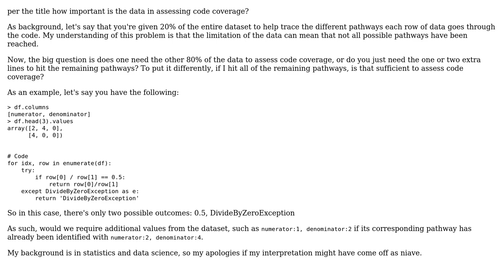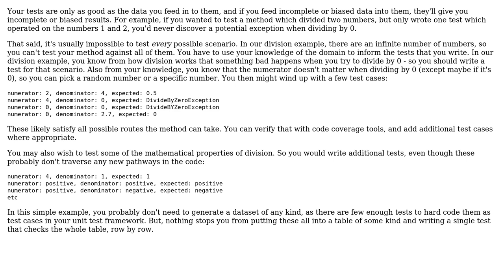Software Engineering: How important is the data to assess code coverage? (2 Solutions!!)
Software Engineering: How important is the data to assess code coverage?

With thanks & praise to God, and with thanks to the many people who have made this project possible! | Content (except music & images) licensed under CC BY-SA | Music | Images & others | With thanks to user user2105555 user mmathis user Bart van Ingen Schenau and the Stack Exchange Network Trademarks are property of their respective owners. You are responsible for your own actions.